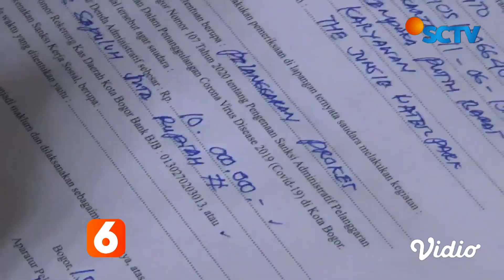Langgar Prokes, Wisata Wahana Air The Jungle Disegel | Liputan 6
Selain menjatuhkan sanksi denda Rp10 juta, petugas juga menutup operasional sementara selama 3 hari karena melanggar protokol kesehatan.